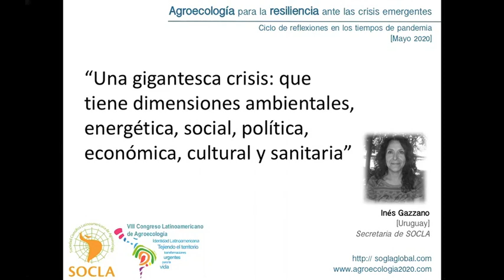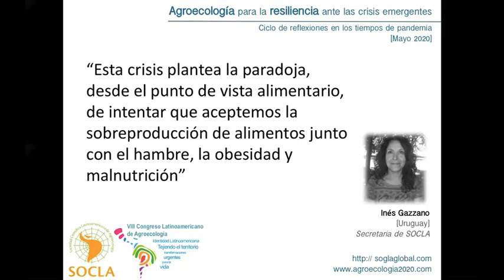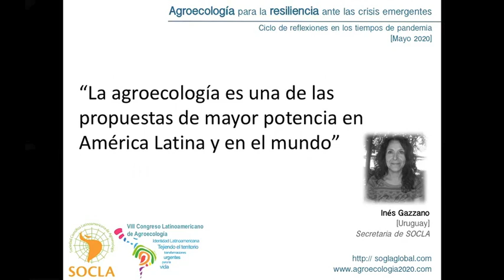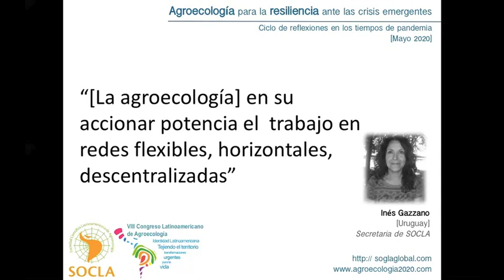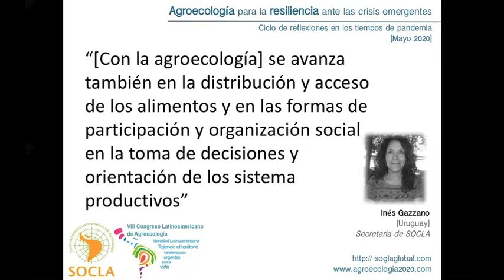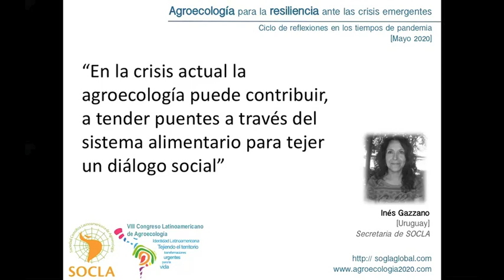Dra. Inés Gazzano - Ciclo COVID19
El ciclo “Agroecología para la resiliencia antes las crisis emergentes” tiene el propósito de difundir elementos de reflexión sobre temas coyunturales que afectan la sustentabilidad y profundizan los desafíos que afrontamos. Los ciclos incluyen micro-videos en los que personas de distintos sectores (académicos, agricultores/as, tomadores de decisiones, etc.) comparten puntos de análisis desde las distintas disciplinas y experiencias que alimentan la Agroecología.

Santiago Sarandón
Presidente de SOCLA